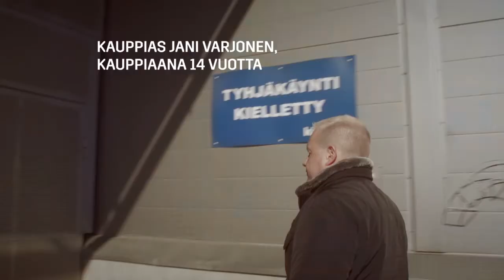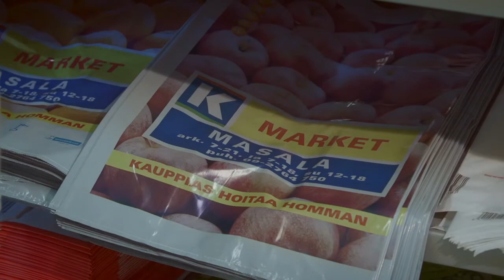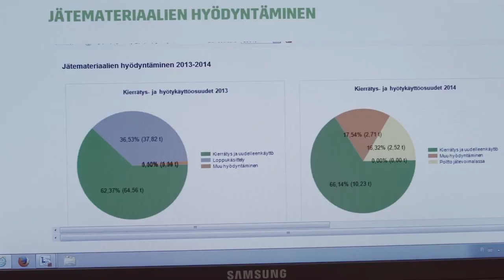Tehokas kierrätys on Ruokakeskon ja L&T:n yhteinen tavoite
Lassila & Tikanoja ja Ruokakesko ovat yhdessä muuttamassa kulutusyhteiskuntaa tehokkaaksi kierrätysyhteiskunnaksi. Suunnittelulla ja tehokkaalla lajittelulla arvokkaat raaka-aineet saadaan kiertoon ja pystytään laskemaan jätehuollon kustannuksia.